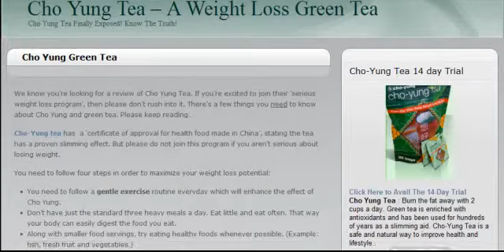Cho Yung Tea